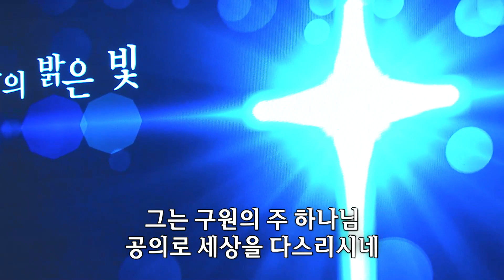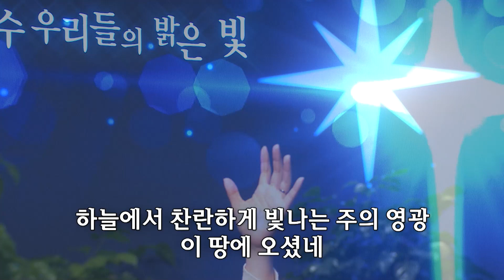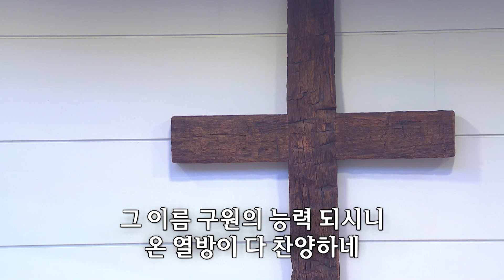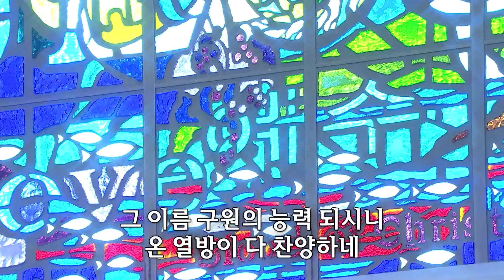[사랑의교회] 구주 예수 의지함이/예수 우리들의 밝은 빛/그 이름